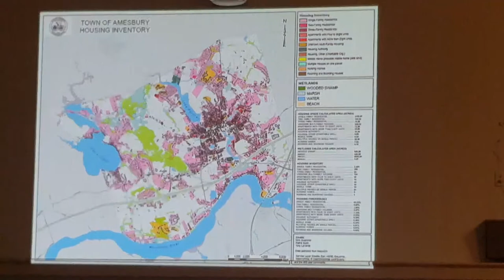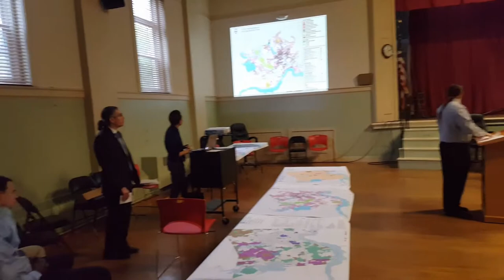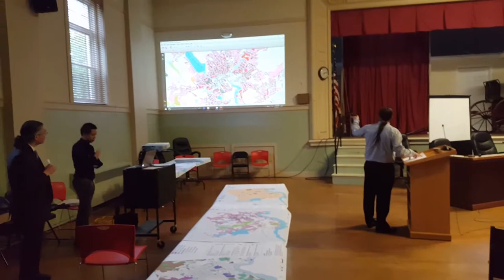GPH904 Amesbury Presentation 2